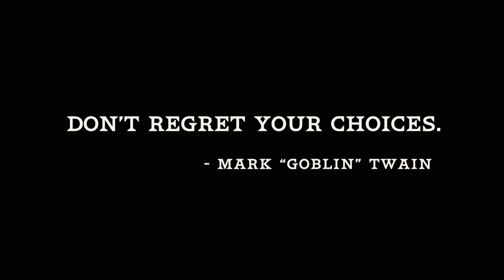Lil' Guardsman - Official Announce Trailer | PS5 & PS4 Games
Lil' Guardsman is a narrative puzzle game, inspired by the classic point-and-click genre and the mechanics of Papers, Please. Set in a high-fantasy world with the comedic sensibility of Monkey Island and other 90s Lucasarts adventure classics, Lil regularly finds herself covering for her dad, the head castle guardsman. She interrogates a cavalcade of fun and weird characters trying to gain entry to The Sprawl.

You decide their fate...and the fate of the entire kingdom.